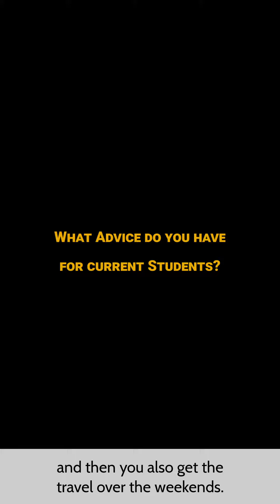Graduating ISyE Fifth-year Miwa Katamura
Miwa, who graduated with an ISyE degree at the end of the spring 2019 semester, shares her favorite Georgia Tech experience -- studying abroad with the ISyE Summer Program in Asia -- and some advice for current students.